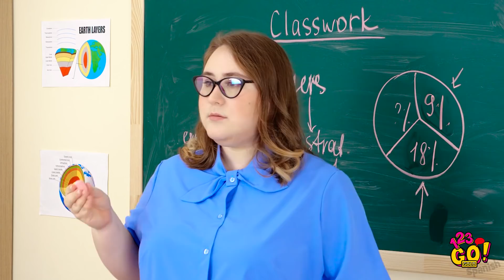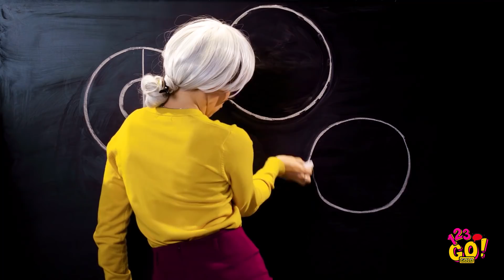DIVERTIDAS MANUALIDADES CON SUMINISTROS ESCOLARES || Bromas y trucos para el regreso a la escuela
¡Sabemos cómo impulsar tu espíritu escolar y convertir la aburrida rutina de estudio en un viaje divertido!

Usa tu comida favorita para personalizar los útiles escolares y sorprender a tus compañeros de clase. Sabrás cómo hacer un borrador con una deliciosa galleta Oreo, cómo usar pasta para hacerle una broma escolar divertida a tu maestro, y cómo usar papel de chicle para resolver los problemas cotidianos de la escuela.

GOLD Spanish 👑 y haz clic en la campana 🔔 para asegurarte de nunca perderte nuestros videos.

Marcas de tiempo:
00:00 Fabrica un borrador de galleta Oreo
01:53 Bromas escolares divertidas para los maestros
05:12 Trucos con útiles escolares
07:51 Cómo maquillarte en la escuela
09:30 Bloopers divertidos